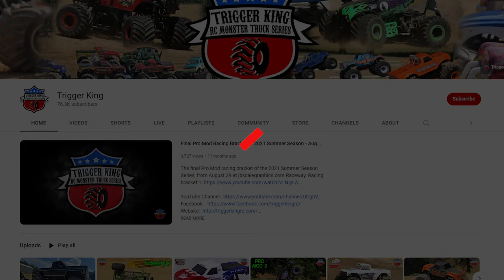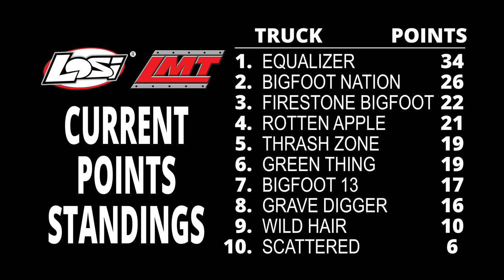Losi LMT Racing Bracket 2 - Trigger King R/C Monster Trucks - Oct.2, 2022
The second to last racing bracket of our Summer Series for the Losi LMTs.  This race is on a huge "S" track from October 2, 2022 at jbscalegraphics.com Raceway.